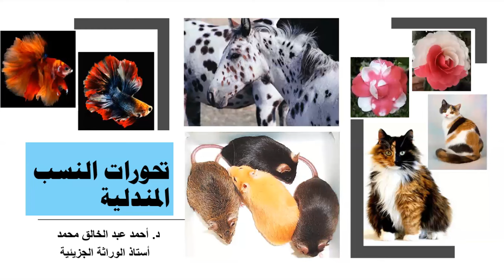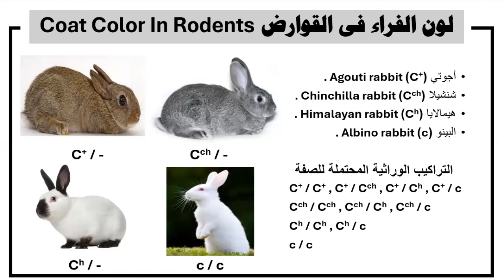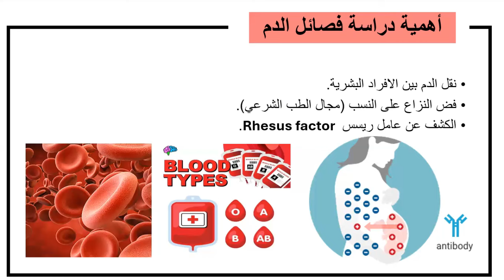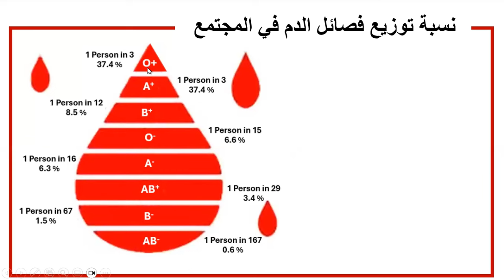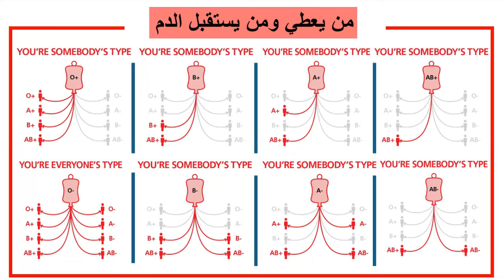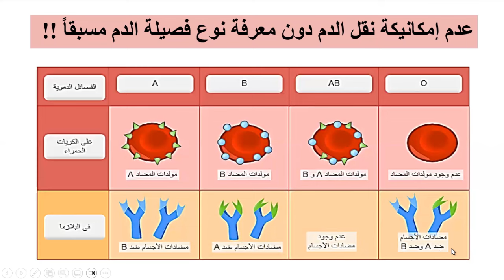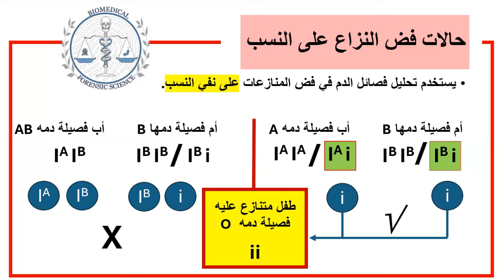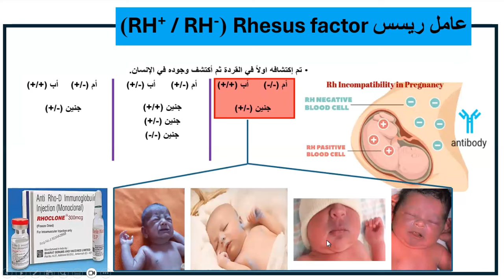الإنحراف عن نسب مندل (زوج واحد من العوامل) (جزء ثالث) Deviation from mendelian ratios